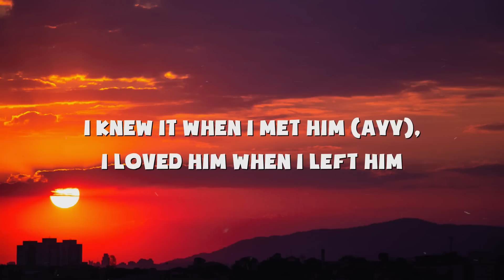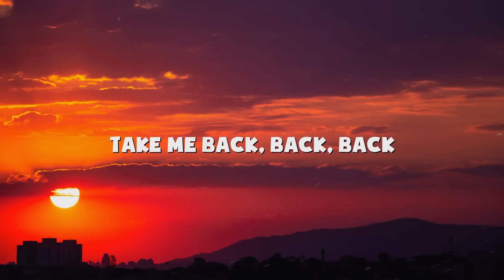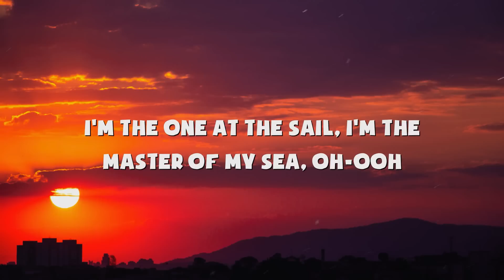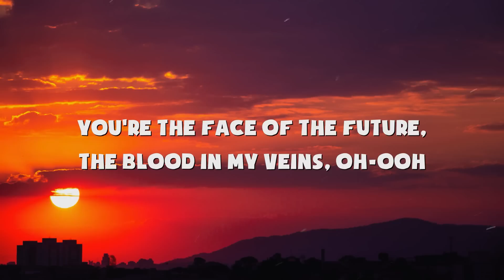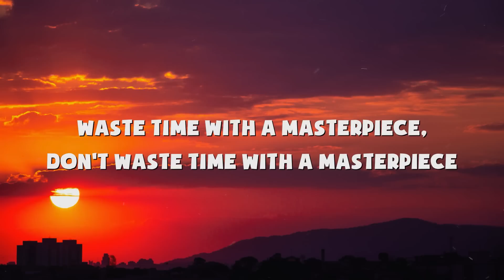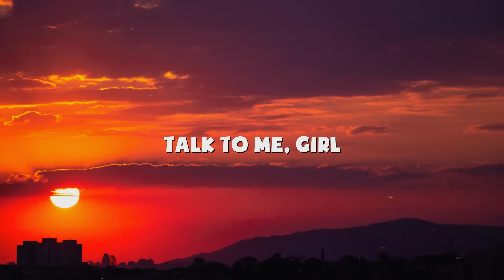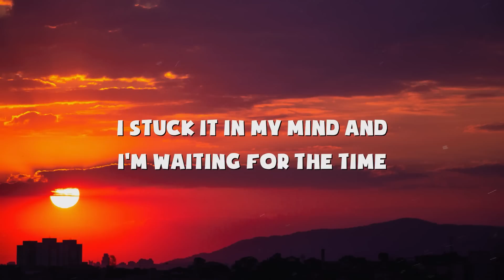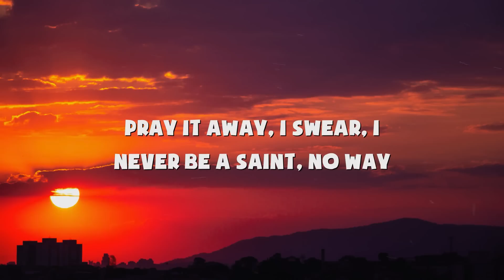Camila Cabello - Havana ft. Young Thug (Lyrics) | DNCE, Imagine Dragons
Hey

Hey, hey...

Oh, na-na-na
Oh, na-na-na (No, no, no, take me back)
Oh, na-na-na